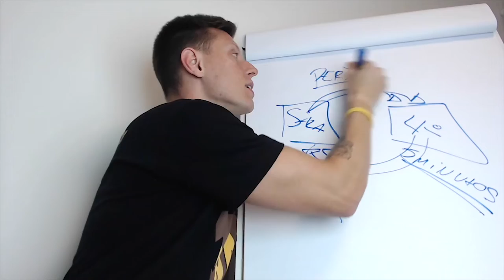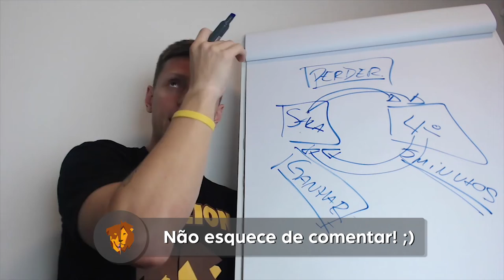O cão que sempre ganha perde na educação